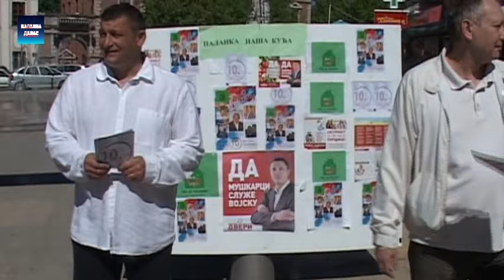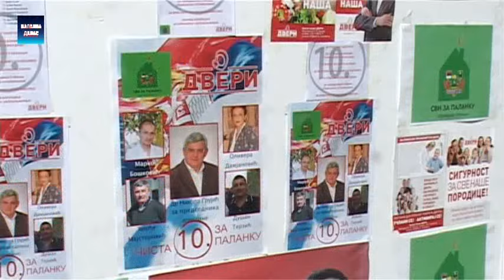Smed.Palanka - Predizborne aktivnosti SRPSKI POKRET DVERI Dusan Terzic 16.4.2016